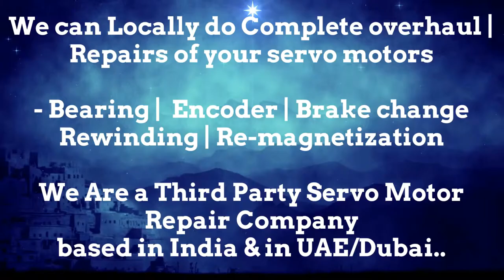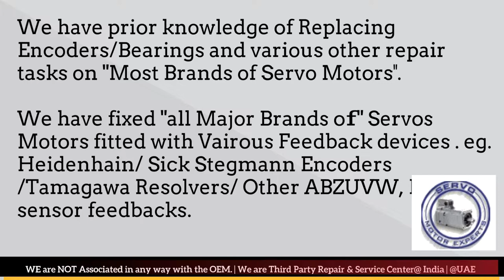HDD Sweden Servo Motor Repair Ghaziabad Gurgaon Hyderabad Indore Jaipur Maharashtra India